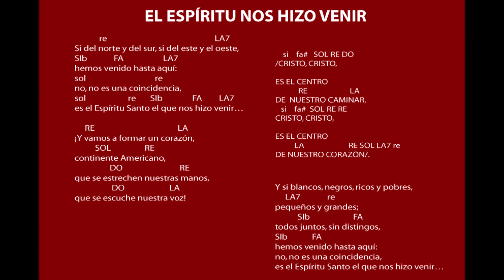MÚSICA CATÓLICA: EL ESPÍRITU NOS HIZO VENIR - Juan Morales Montero / NuevoTrigo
CANCIONES MISIONERAS
Título: El Espíritu nos hizo venir
Álbum: Todos somos misioneros
Arreglos Musicales: Ramiro Gavilanez

Telfs: (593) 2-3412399 / 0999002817 / 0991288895